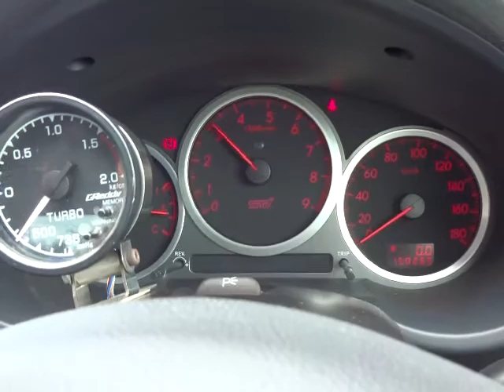スバル インプレッサ WRX STi E型 エンジン音 (A023)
スバル インプレッサ WRX STi E型 エンジン音

sakucity nagano
Models. Valid